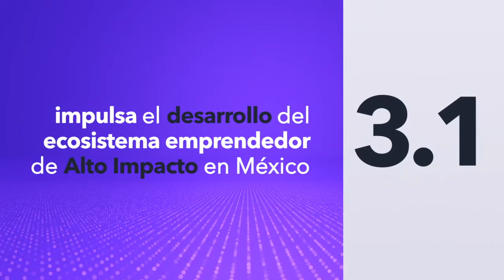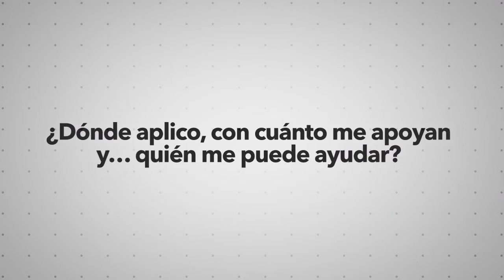Convocatoria 3.1 Articulación y documentación del ecosistema emprendedor de alto impacto